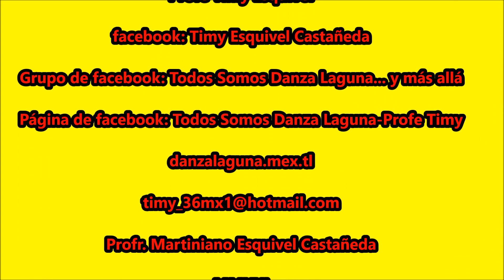Danza "San Juan Diego" (Los Shuerkos) de La Col. Las Dalias, Torreón, Coah.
Fiesta del Sagrado Corazón. Col. Fco. Villa, Torreón, Coah. el 13 de junio de 2021.